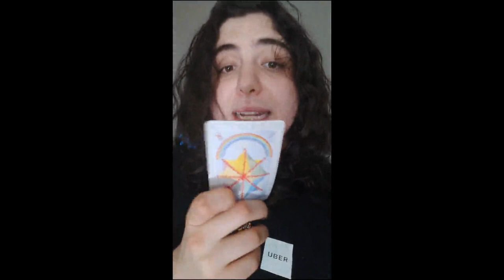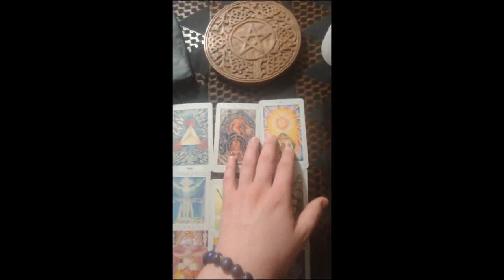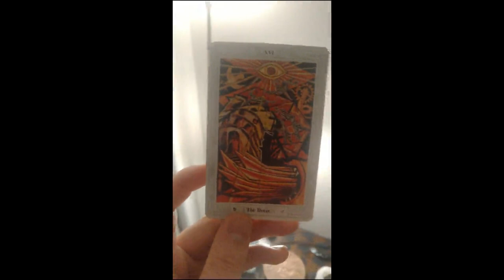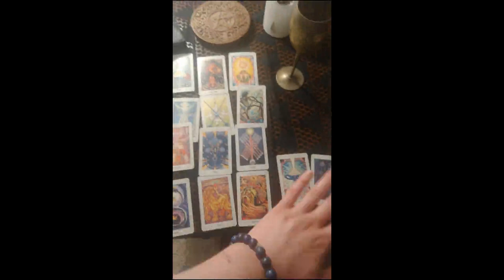Using Tarot with the stock market!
Hey folks just wanna say I am not a financial advisor nor a stock expert. I have found benefit from using tarot when it comes to the stock market. Before investing it's always good to do your own research and consult a stock expert!